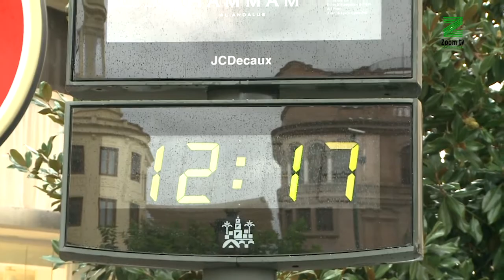La provincia de Córdoba está en alerta amarilla por riesgo de fuertes lluvias y tormentas.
Ese nivel de aviso se mantendrá también el jueves.